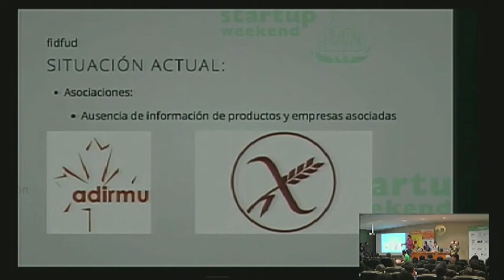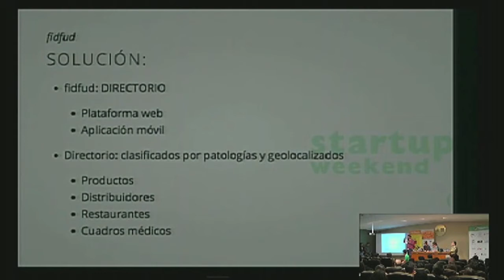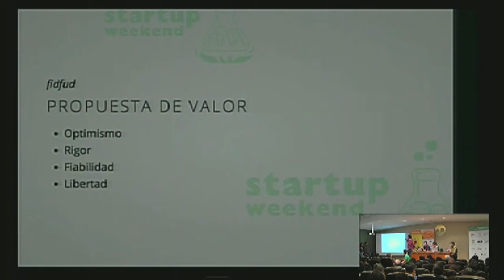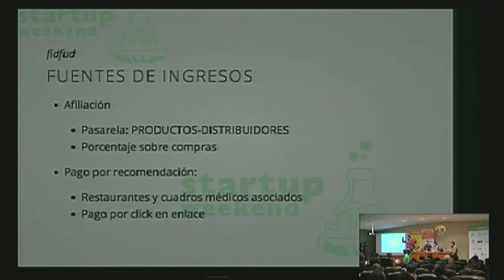Startup Weekend Murcia - fidfud